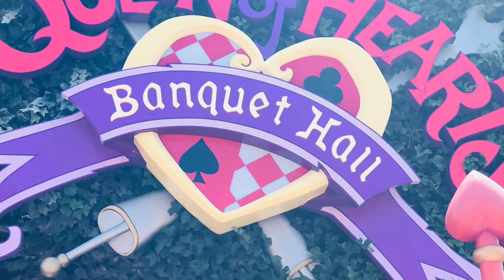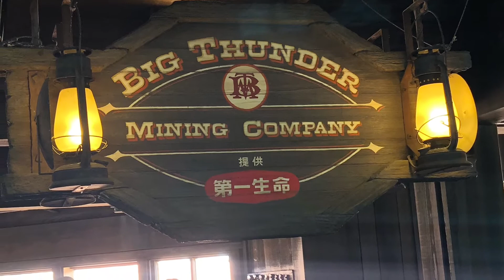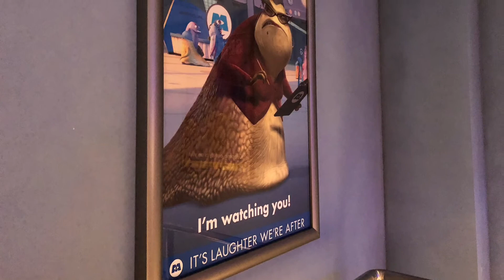Tokyo Disneyland 2018-06-01 Tokyo Foreign Language Education Academy